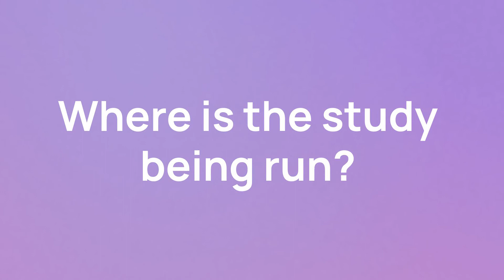New Lung Neoplasms Clinical Trial: ABBV-514 for Lung Neoplasms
This trial will assess the safety and efficacy of ABBV-514 as a monotherapy and in combination with Pembrolizumab or Budigalimab in participants with NSCLC and HNSCC. This is a Phase 1 trial recruiting patients that have an advanced solid tumor and are considered refractory to or intolerant of all existing therapies known to provide a clinical benefit for your condition.

00:00:11 How long will the trial take?
00:00:21 Who can apply?
00:00:45 Where is the study being run?

Review the trial details and get in touch with a trial coordinator through Power